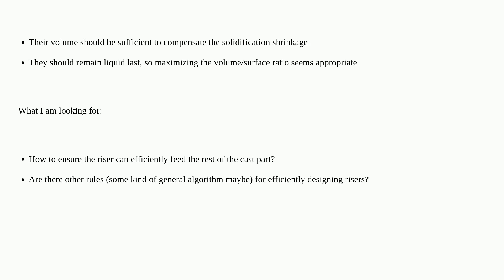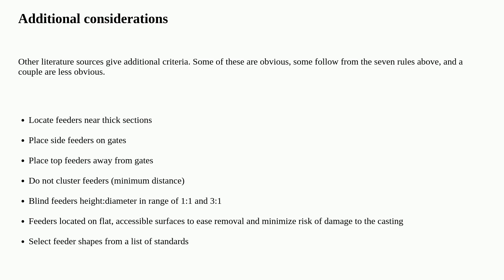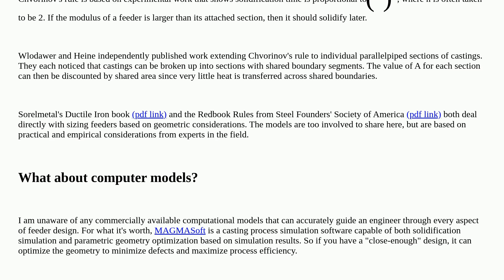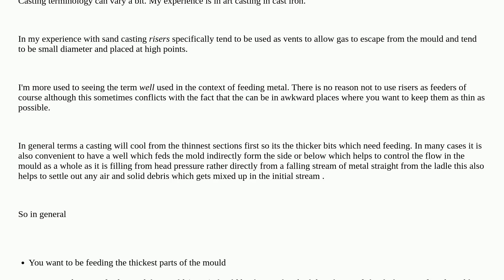Engineering: What are the design principles for risers in sand casting?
What are the design principles for risers in sand casting?

A special thanks goes out to the awesome community

  materials casting manufacturing-engineering